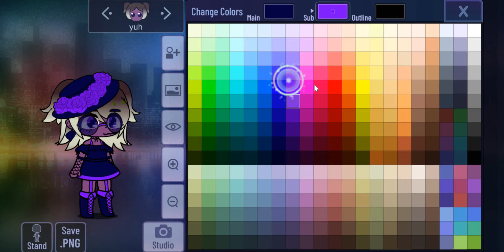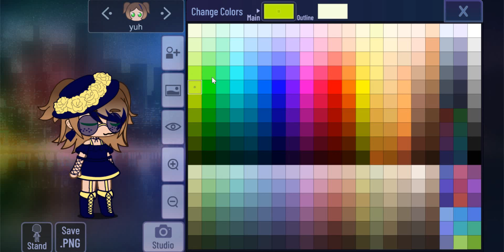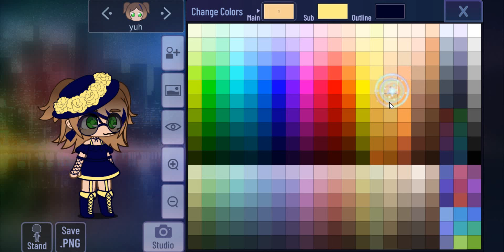finishing the oc!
lol i finished it